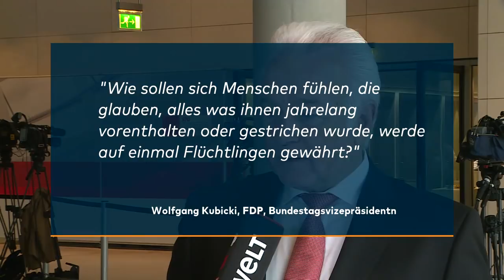KUBICKI: "Wurzeln für Ausschreitungen liegen im 'Wir-schaffen-das' von Merkel"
Der stellvertretende FDP-Vorsitzende Kubicki hat der Bundeskanzlerin eine Mitschuld an den Ereignissen in Chemnitz gegeben. Der sächsischen Landesregierung wirft er vor, das Vernetzung von Rechten im Bundesland zu lange verharmlost zu haben.